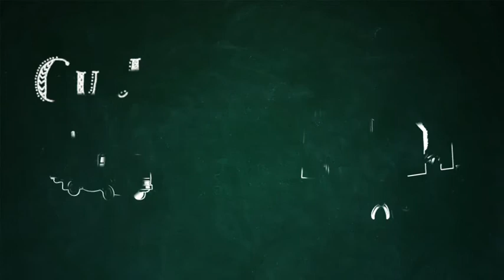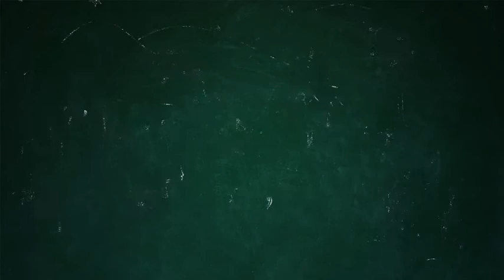Sternsingen: Wir setzen Zeichen für eine gerechte Welt!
"Das geht uns etwas an!" - Einfach, kurz, klar und verständlich erklärt die Animation den Kern des Sternsingens: den Einsatz für eine gerechte Welt!